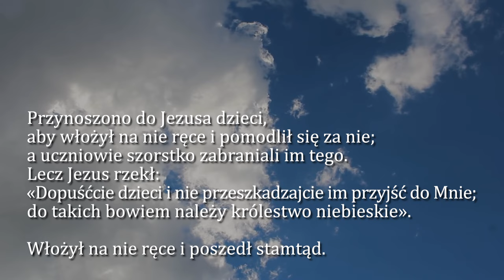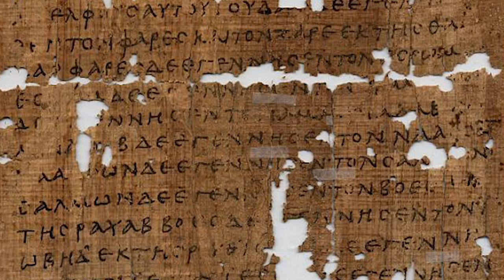Dobra Nowina na dziś | 17 sierpnia - św. Jacka, prezbitera